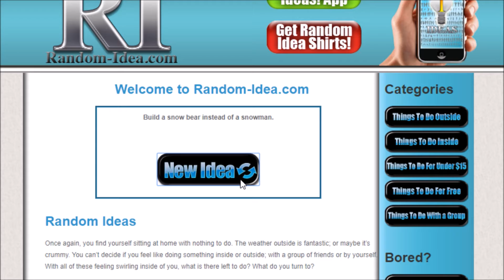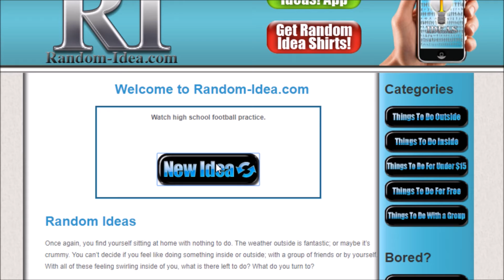THE RANDOM IDEA GENERATOR in MINECRAFT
Today, I take 5 random ideas from the random idea generator, and have a fun and silly time recreating them in Minecraft!